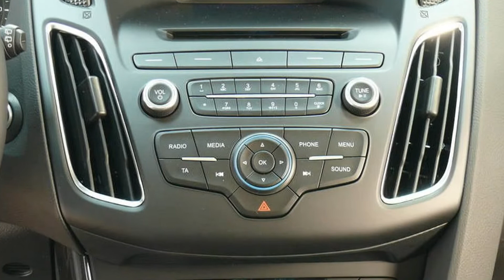Ford Focus Titanium GCC5FD84062 "AUTOHAUS WISSMANN"